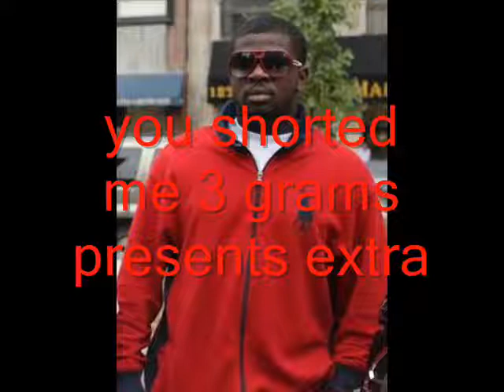EXTRA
YOU SHORTED ME 3 GRAMS ENT PRESENTS ILL WILL EXTRA!!!